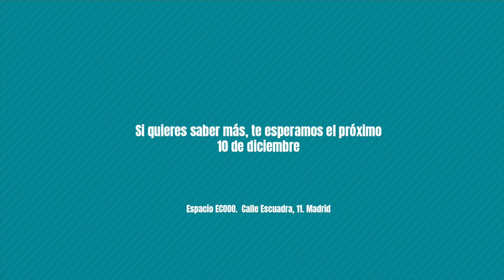NadieDijoFácil: Ocho Iphones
Video de la campaña NadieDijoFácil, un relato colectivo, optimista y cuestionador sobre cómo las ONGD implicamos a la ciudadanía que presentamos en Madrid el 10 de diciembre de 2018.
¡Te esperamos!